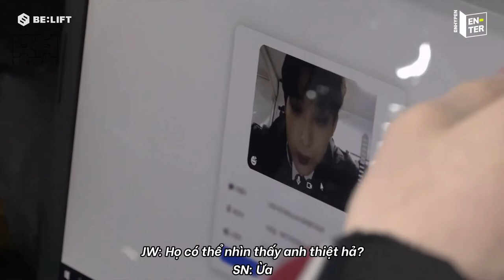[VIETSUB] [EN-TER key] Metaverse is So Cool! - ENHYPEN (엔하이픈)